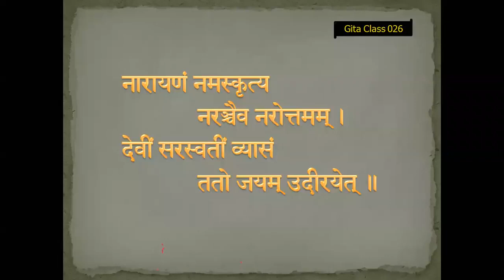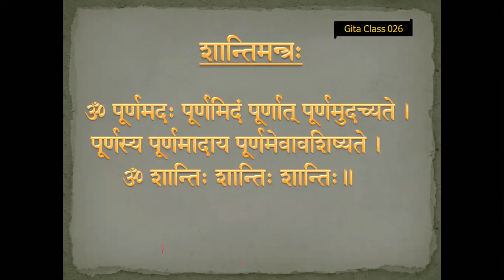026 - Bhagavad Gita (Introduction)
Introduction to Bhagavad Gita